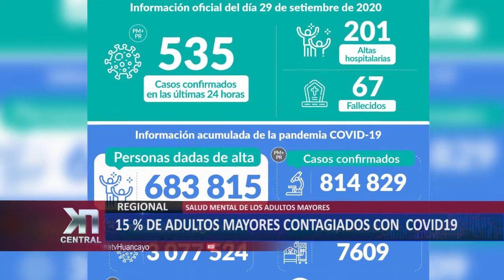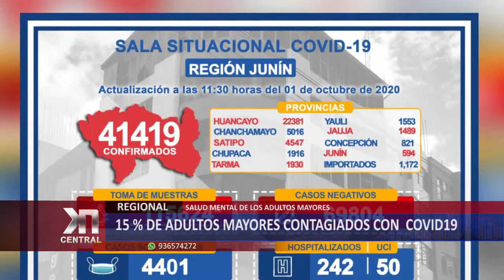HUANCAYO: 15 % de adultos mayores contagiados por COVID-19 | KDNA NOTICIAS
A nivel nacional se cuenta el registro de pacientes covid 19, teniendo a 77 976 adultos mayores (60 años a más) contagiados por la Covid-19, de los cuales 13 590 personas han fallecido a causa de esta enfermedad, según el boletín informativo del Centro Nacional de Epidemiología, Prevención y Control de Enfermedades. En la región Junín el 15% de los casos confirmados son adultos mayores contagiados con Covid-19, según la sala situacional COVID de la Oficina de Epidemiologia de la Diresa Junín.